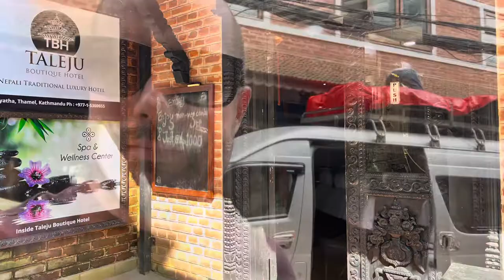The journey to Kathmandu - Day #1 & 2 of Everest Basecamp and Island Peak Adventures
I thought I would share the journey of our trip to Everest basecamp and our summit attempt of Island Peak this is the start of our journey- I put together the video of day 1 and 2 - I thought you all might be interested.